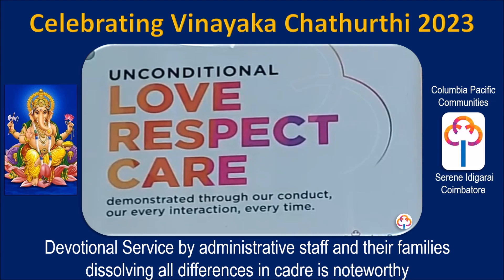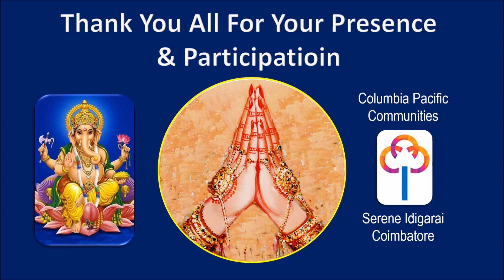SIDG Vinayaka Chathurthi Celebratioins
Residents of Columbia Pacific Communities Serene Idigarai
Celebrate Vinayaka Chathurthi following detailed Pooja Vidhi.